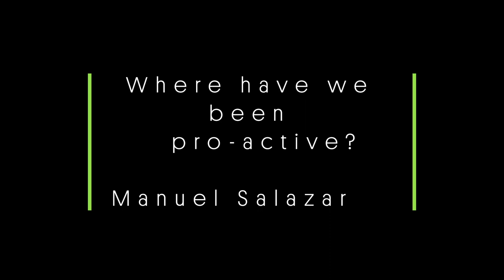Rethinking Demand Conference- Manuel Salazar: Where have we been proactive?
Climate activist Manuel Salazar explains why we should be proactive if we want to address the climate crisis.